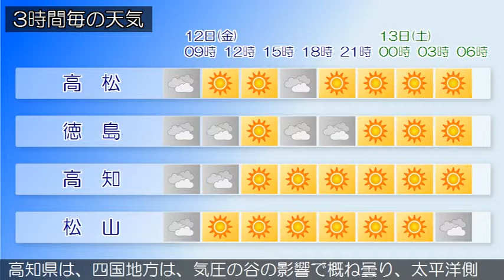2019/04/12 四国地方の天気予報 朝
四国地方は、気圧の谷の影響で概ね曇り、太平洋側では雨の降っている所があります。香川県の１２日は、高気圧に覆われて、概ね晴れるでしょう。愛媛県は、１２日は、気圧の谷や寒気の影響で朝まで曇るでしょう。昼前からは高気圧に覆われて晴れる見込みです。徳島県は、１２日は、午前中は気圧の谷や寒気の影響で曇るでしょう。午後は高気圧に覆われて概ね晴れる見込みです。高知県は、四国地方は、気圧の谷の影響で概ね曇り、太平洋側では雨の降っている所があります。